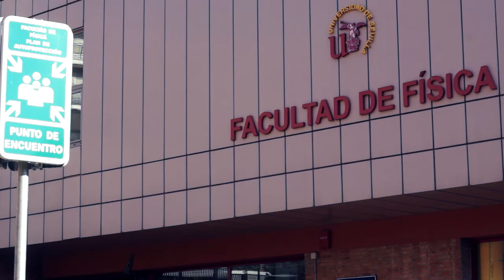True Detective episodio 2, Frank-Einstein 2015